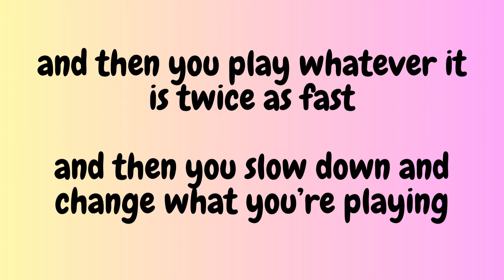Merchant Ships - Sentinel - Guitar Tab + Playthrough (Official)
DADFAD NO CAPO
I keep forgetting to put the tuning in the vid oopsie
Here's Sentinel by Merchant Ships